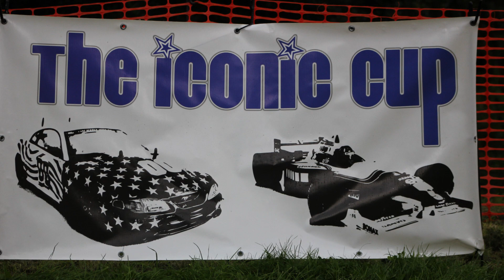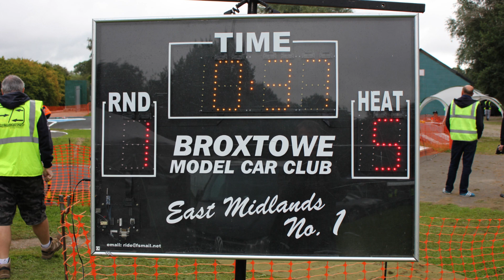TAMIYA ICONIC CUP 2023 BROXTOWE ROUND 6, M CHASSIS A FINAL